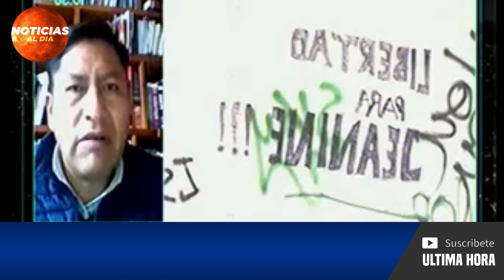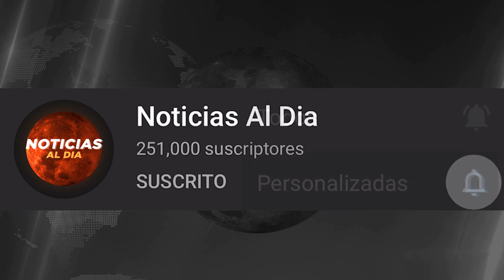BOLIVIA HOY NOTICIAS 17 DE SEPTIEMBRE 2021, IMPORTANTE JEANINE AÑEZ PIERDE EL CONTROL SEGURO HOY